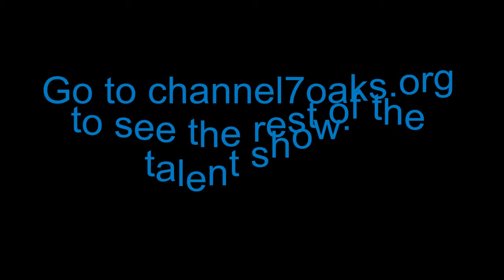My Pancake Friend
The story of a mans pancake.